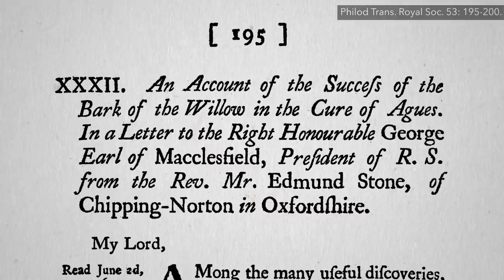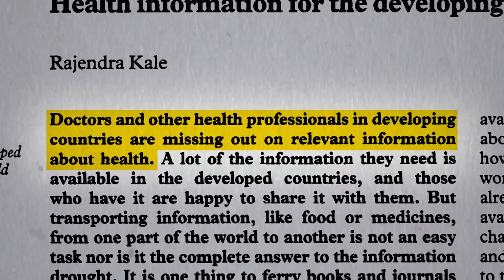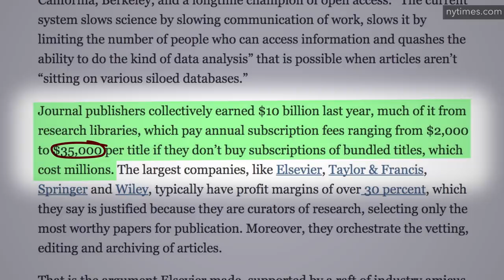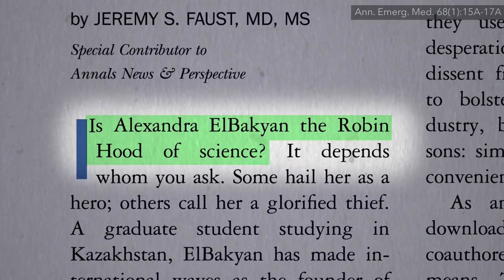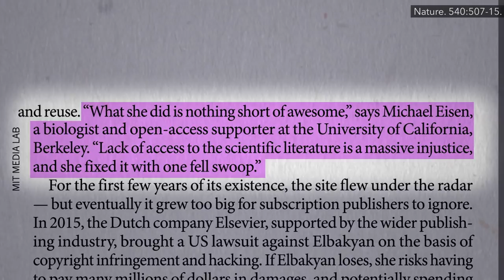How to Access Research Articles for Free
The “Robin Hood of Science” continues to provide 60+ million scientific papers to anyone in the world for free

Sci-hub.io was shut down since I recorded this, but the site can currently be reached and five other domains.

But wait, isn’t illegal to download “pirated” papers? I explore the controversy in the thrilling conclusion of this two-part video series in Sci-Hub Opens Up a World of Knowledge up next.

My research into Sci-Hub came from a whole webinar I did on research techniques, which was captured into an online Continuing Medical Education course through the American College of Lifestyle Medicine.

Have a question about this video? and someone on the NutritionFacts.org team will try to answer it.

Want to get a list of links to all the scientific sources used in this video? You’ll also find a transcript and acknowledgements for the video, my blog and speaking tour schedule, and an easy way to search (by translated language even) through our videos spanning more than 2,000 health topics.

Image credit: Philosophical Transactions / Wikipedia